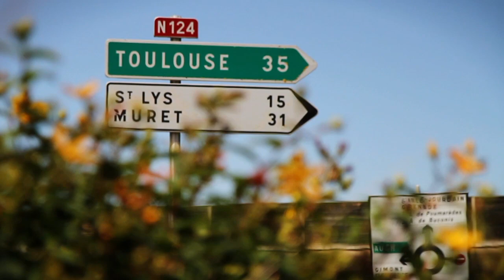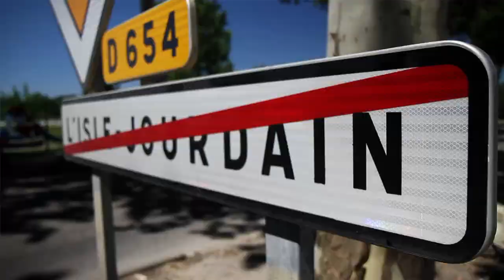Protest Wakeboard Shoot TNG 2011 - Teaser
For the Summer 2011 photoshoot the Protest Wakeboarders took off to TNG cable park, Isle Jourdain. Starring: Sjors v/d Kerkhof, Maxine Sapulette, Chloe Goudie, Ricky Lukassen, Michael Timmers and Elke Venken.

FIlmed and Edited by Sander Lieuwma & Peter v/d Honing